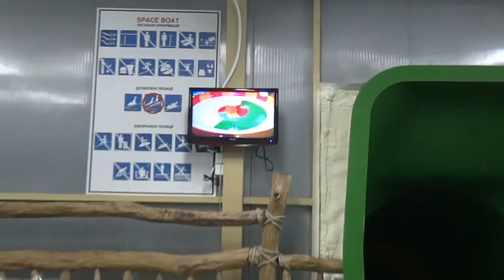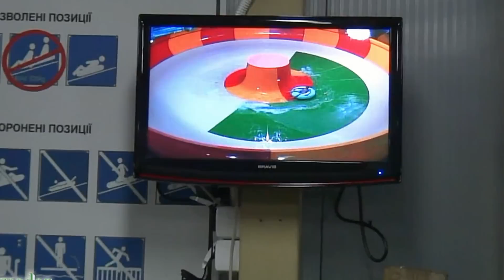аквапарк ЮРСКОГО ПЕРИОДА КИЕВ - DREAM ISLAND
ОБОЛОНЬ аквапарк ЮРСЬКОГО ПЕРІОДУ ТРЦ "DREAM TOWN"
м.Київ пр-т Оболонський, 21-Б
метро Мінська та Героїв Дніпра

camera SONY DSC-TX10